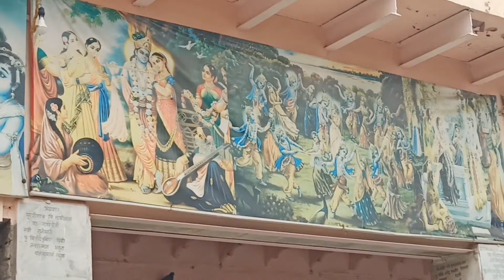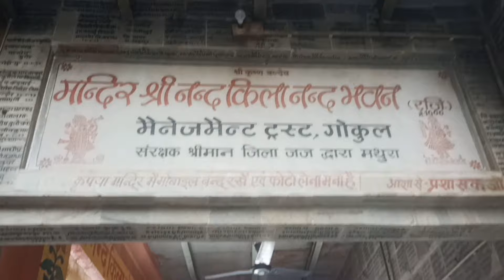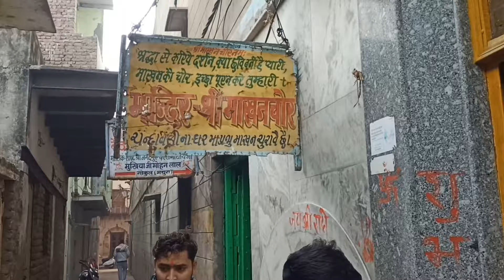Gokul 84 Khamba Mandir | Brahmand Ghat | Chintaharan Ghat | Mathura Vrindavan Vlogs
This video covers tourist places in Gokul vrindavan such as Gokul 84 Khamba Mandir Vrindavan, Brahmand Ghat Chintamani Ghat Chintamani mahadev Yamuna Ji Mandir . Gokul Nandbhawan mandir .